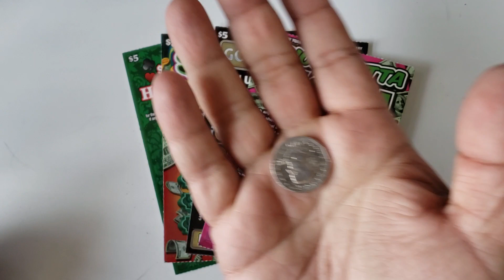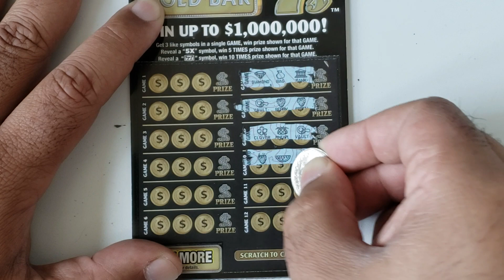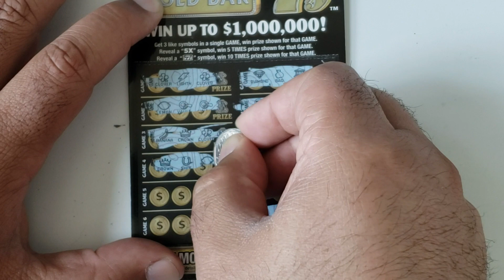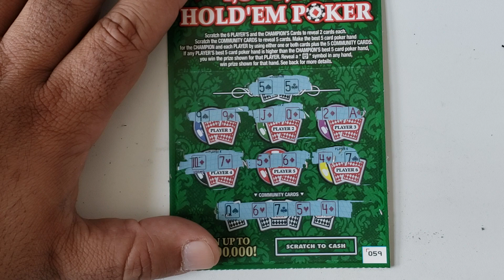4 Different $5 New York LOTTERY INSTANT WIN SCRATCH OFF TICKETS. We got a winner